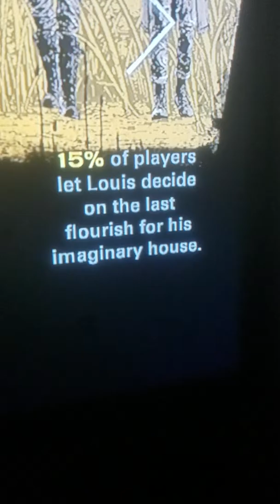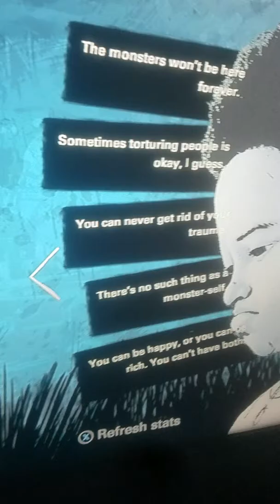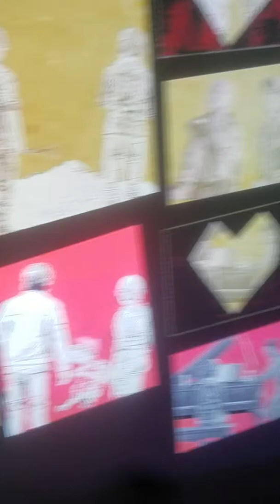(The Walking Dead A Tell Tale Story THE FINAL SEASON) all my choices all characters (END)